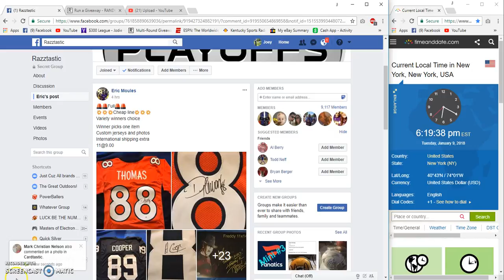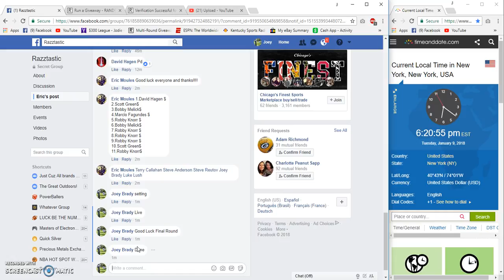Eric Moules Winner Choice